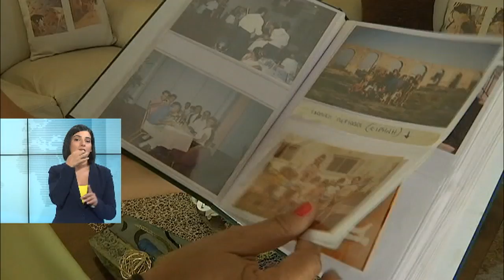Γεωργία Λοϊζου: "Mεγαλώνοντας με δύο γονείς κωφούς" | AlphaNews Live